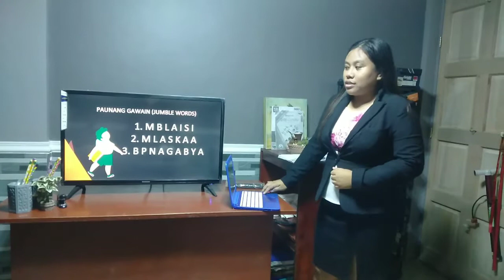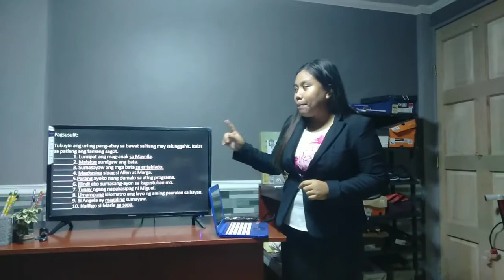Demo Teaching in Filipino ||Pang-abay